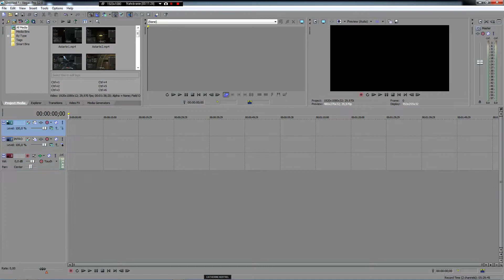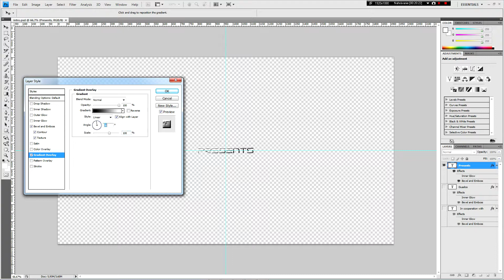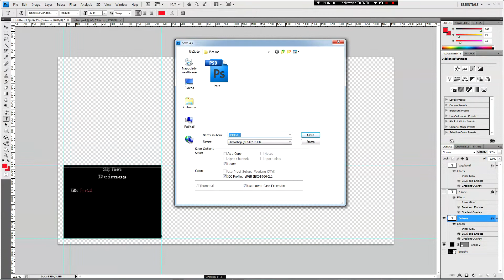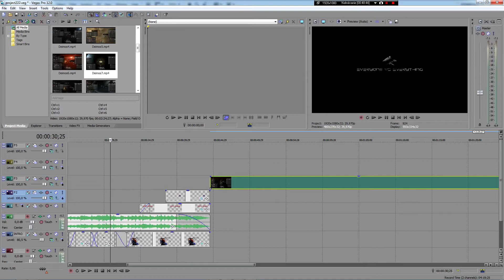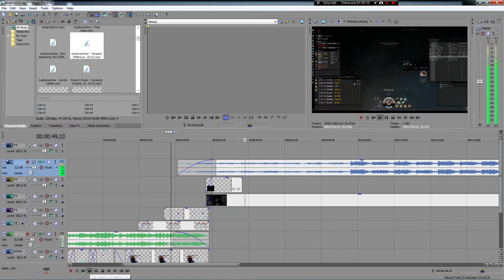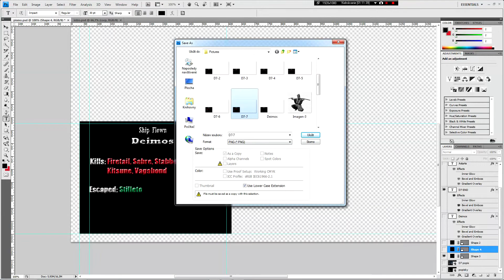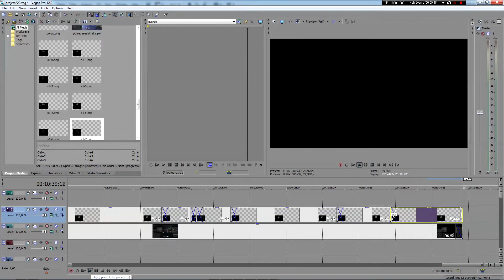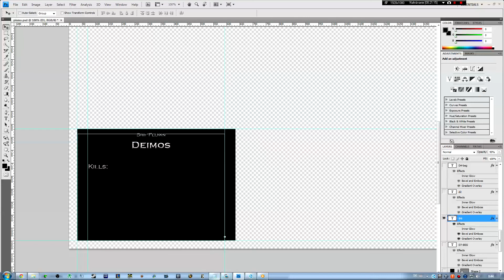EVE Online PVP: Making of Samurai Revenge 8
Making of Samurai Revenge 8. Software used: Adobe Photoshop CS4, Sony Vegas Pro 12.1